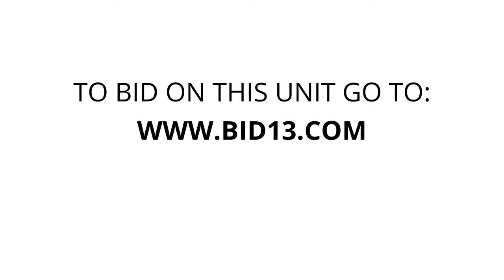Plantation Storage Columbia - Unit 441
This unit appears to contain a large hutch, TV, 2 dressers, bicycle, scooter, fishing rods, skate boards, many boxes, misc household items